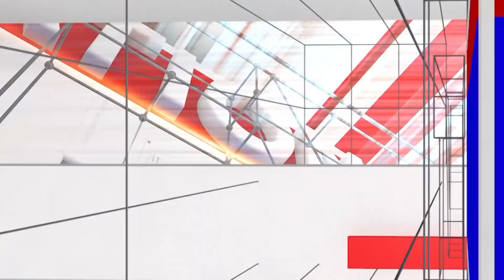DBoss : ನಿಮ್ಮಗೆಲ್ಲರಿಗೂ ಒಂದು ಮಾತು ಹೇಳಿ ಕೊಡ್ತೀನಿ, ದಯವಿಟ್ಟು ಹಿತ್ತಾಳೆ ಕಿವಿ ಮಾಡ್ಕೋಬೇಡಿ | National TV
D Boss : ನಿಮ್ಮಗೆಲರಿಗೂ ಒಂದು ಮಾತು ಹೇಳಿಕೊಡತ್ತಿನಿ, ದಯವಿಟ್ಟು ಹಿತಾಳೆ  ಕಿವಿ ಮಾಡ್ಕೋಬೇಡಿ | National TV